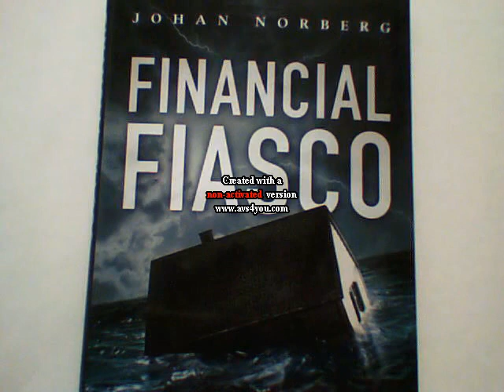Refuting Liberal Talking Points: The Clinton Budget Surplus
Was there a budget surplus under Bill Clinton? Uhhh, no. Libtards also forget that if there was a surplus, Congress holds the purse strings and the President can't spend a dime without Congressional approval. Clinton and his GOP Congress did hold down spending, but there was no surplus under Bill Clinton.